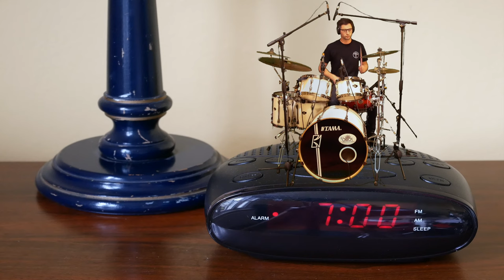Alarm Clock Drummer - Durham Drums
We all know someone who needs 'The Alarm Clock Drummer!'

---{ Buy Sam a Coffee! }---

I really hope you enjoy the videos I create, they aim to make you smile!

---{ Sam's Social Media }---